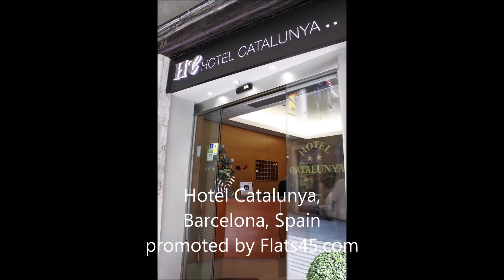Hotel Catalunya Barcelona promoted by Flats45.com